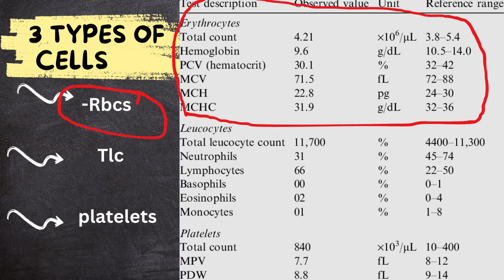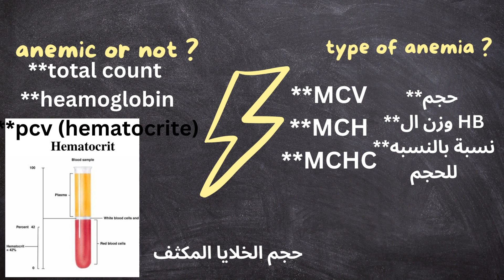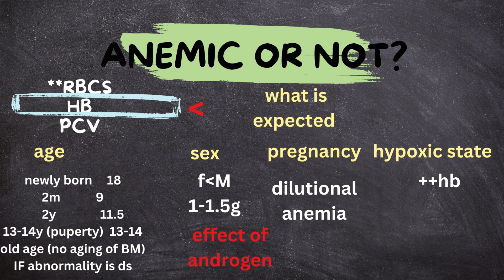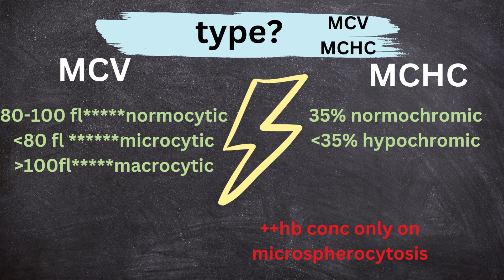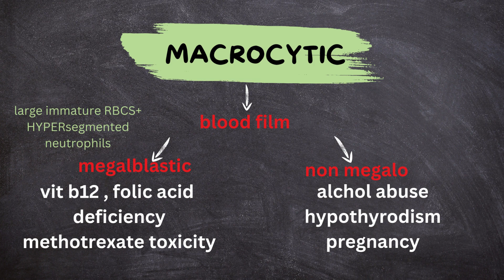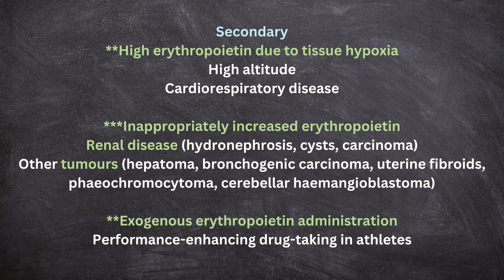how to read CBC 2 (anemia & polycythemia)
رابط اشتراك القناة